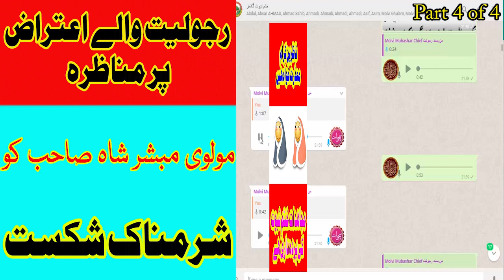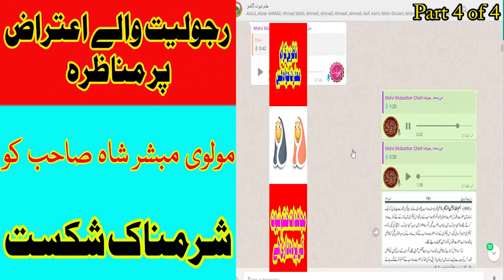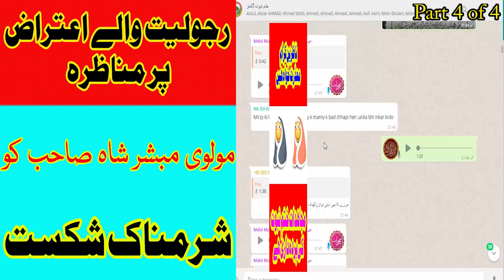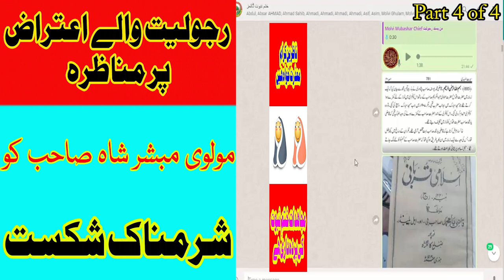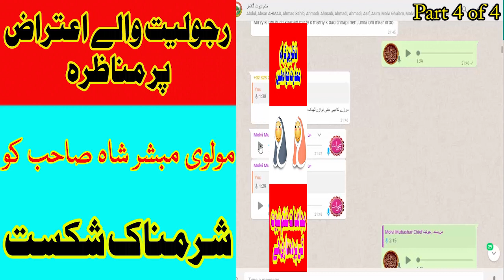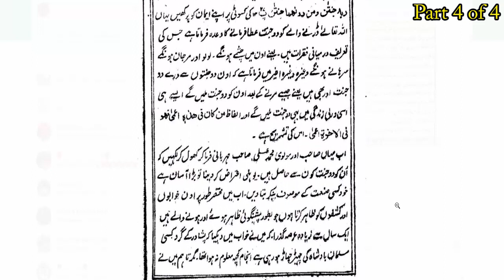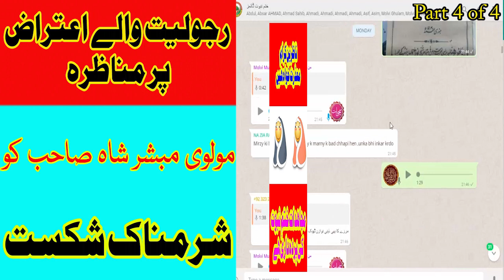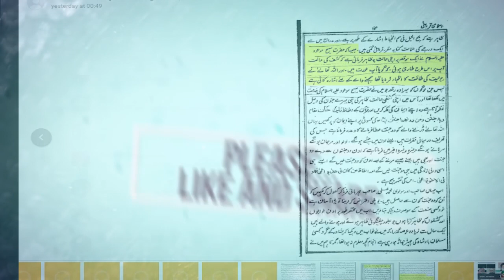آخری حصہ: مناظرہ دربارہ رجولیت والی تحریر پر مولوی مبشر شاہ صاحب کو شرمناک شکست